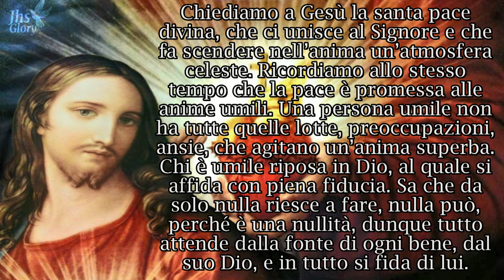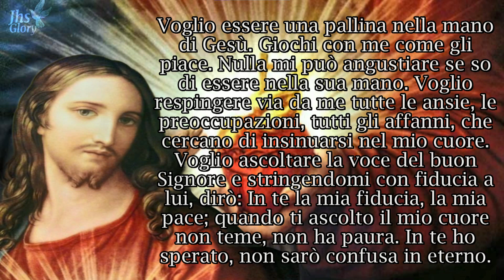4 Giugno - Cuore di Gesù, infinitamente maestoso!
I passi attinti dalle Meditazioni per il mese di giugno.

Meditazioni sul S.Cuore di Sant' Orsola Ledòchowska

Litanie al Sacro Cuore di Gesù.

Signore, pietà.
Cristo, pietà
Signore, pietà
Cristo, ascoltaci
Cristo, esaudiscici
Padre celeste, Dio
abbi pietà di noi
Figlio redentore dei mondo,  Dio
Spirito Santo, Dio
Santa Trinità, unico Dio.
Cuore di Gesù, Figlio dell'Eterno Padre
Cuore di Gesù, formato dallo Spirito Santo nel seno della Vergine Maria
Cuore di Gesù, sostanzialmente unito al Verbo di Dio
Cuore di Gesù, maestà infinita
Cuore di Gesù, tempio santo di Dio
Cuore di Gesù, tabernacolo dell'Altissimo
Cuore di Gesù, casa di Dio e porta del cielo
Cuore di Gesù, fornace ardente di amore
Cuore di Gesù, fonte di giustizia e di carità
Cuore di Gesù, colmo di bontà e di amore
Cuore di Gesù, abisso di ogni virtù
Cuore di Gesù, degnissimo di ogni lode
Cuore di Gesù, re e centro di tutti i cuori
Cuore di Gesù, in cui si trovano tutti i tesori di sapienza e di scienza
Cuore di Gesù, in cui abita tutta la pienezza della divinità
Cuore di Gesù, in cui il Padre si compiacque
Cuore di Gesù, dalla cui pienezza noi tutti abbiamo ricevuto
Cuore di Gesù, desiderio della patria eterna
Cuore di Gesù, paziente,e misericordioso,  abbi pietà di noi
Cuore di Gesù, generoso verso tutti quelli che ti invocano
Cuore di Gesù, fonte di vita e di santità
Cuore di Gesù, ricolmato di oltraggi
Cuore di Gesù, propiziazione per nostri peccati
Cuore di Gesù, annientato dalle nostre colpe
Cuore di Gesù, obbediente fino alla morte
Cuore di Gesù, trafitto dalla lancia
Cuore di Gesù, fonte di ogni consolazione
Cuore di Gesù, vita e risurrezione nostra
Cuore di Gesù, pace e riconciliazione nostra
Cuore di Gesù, vittima per i peccatori
Cuore di Gesù, salvezza di chi spera in te
Cuore di Gesù, speranza di chi muore.
Cuore di Gesù, gioia di tutti i santi

Agnello dì Dio che togli i peccati dei mondo perdonaci, Signore
Agnello di Dio che togli i peccati dei mondo esaudiscici, Signore
Agnello di Dio che togli i peccati dei mondo abbi pietà di noi

Cuor di Gesù che bruci di amore per noi:infiamma il cuore nostro d'amore per te

PREGHIAMO
O Padre, che nel Cuore dei tuo direttissimo Figlio ci dai la gioia di celebrare le grandi opere dei tuo Amore per noi, fa' che da questa fonte inesauribile attingiamo l'abbondanza dei tuoi doni. Per Cristo Nostro Signore. Amen